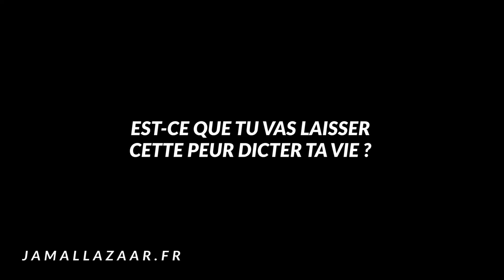COMME PAR MAGIE – Libérez votre créativité – Elizabeth Gilbert – Résumé de livre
🔥 Comme par magie (français)

📗💥👉 Ebook gratuit « 10 étapes pour définir vos objectifs et les atteindre »

💥👉 Influence & persuasion. Persuader et convaincre pour réussir

Merci d’avoir regardé et n’oublie pas que tu as un potentiel extraordinaire.